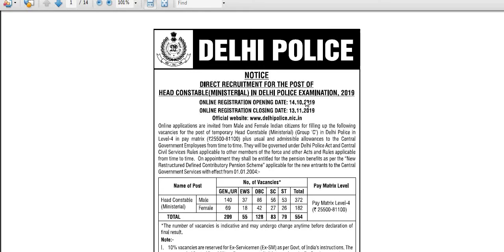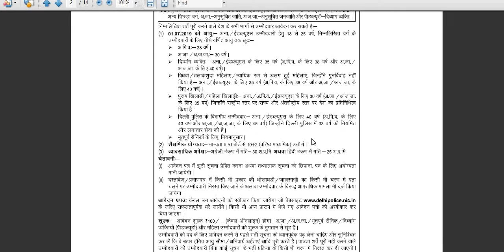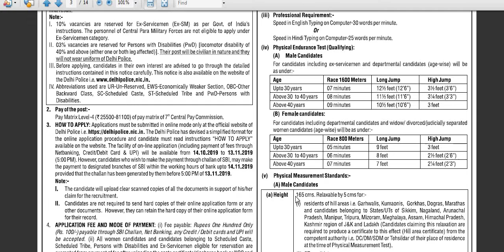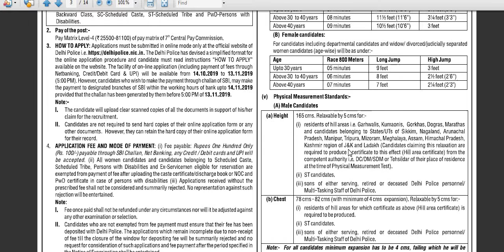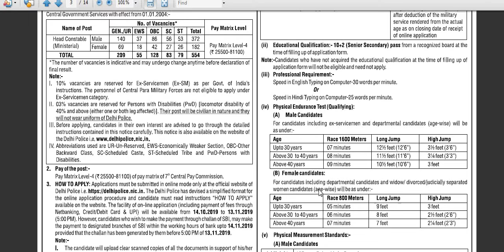Delhi Police Head Constable Physical Test //Physical test Delhi police hc ministiral //Delhi Police